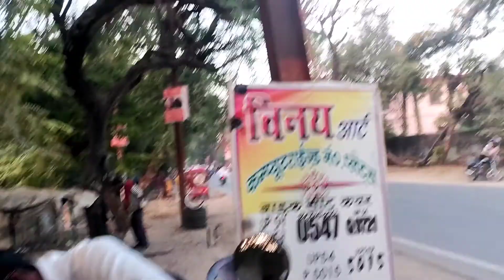new bullete ka lemination kaise hota hai shashwat mishra